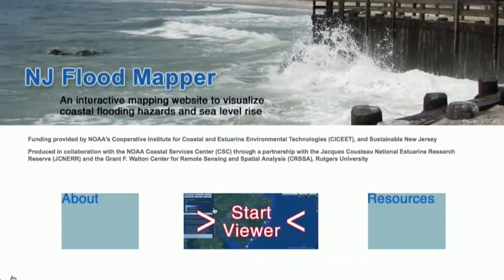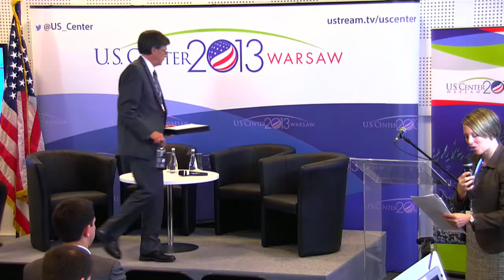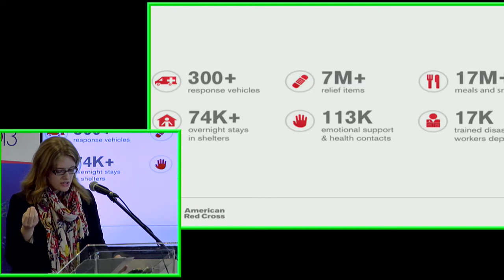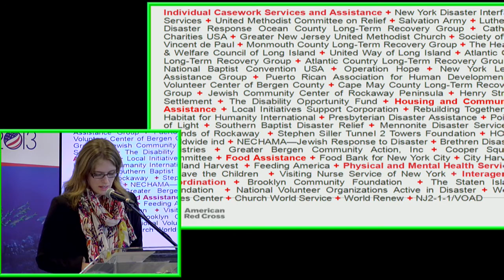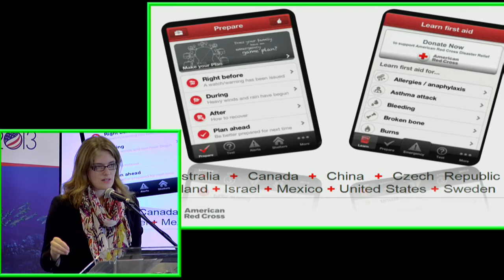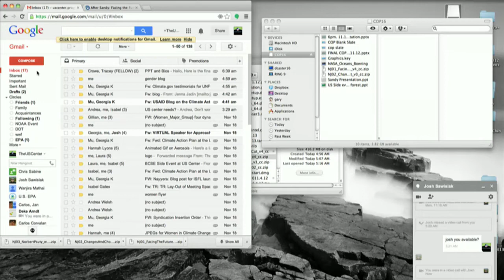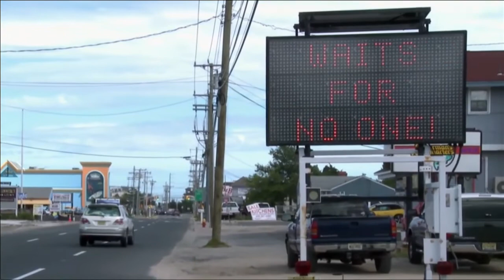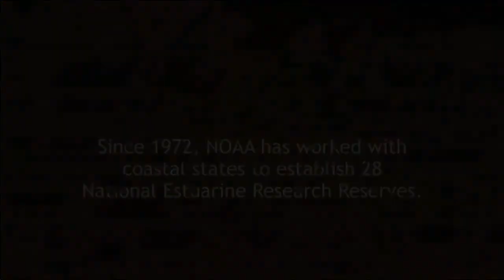Approaches for Preparedness, Rebuilding, and Resilience: Lessons from Hurricane Sandy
In October 2012, Hurricane Sandy struck the East Coast of the United States wreaking havoc in communities throughout the region. Entire neighborhoods were flooded. Families lost their homes. Businesses were destroyed. Infrastructure was torn apart. Hurricane Sandy affected 24 states across the Northeastern and Mid-Atlantic United States. Unprecedented leadership and coordination at the local, state and Federal levels has resulted in a recovery effort that is helping communities rebuild smarter and better in a way that will help protect communities against future climate impacts. This event will include a panel discussion on U.S. efforts and the importance of national and subnational partnerships, for building resilience and improving preparedness for extreme weather events and climate change.  The event will use examples from the Hurricane Sandy Recovery efforts to highlight innovative ways the U.S. government and non-government partners have developed to better prepare for weather and climate-related natural disasters and build more resilient communities to withstand future events. A panel featuring Senior U.S. officials, local U.S. leaders, and non-government experts will highlight lessons learned in three key areas. The first is the importance of collaboration between local, state and federal governments. The second is the need for climate science in real time to make decisions about how to respond and recover in a sustainable way. And the third is the importance of having adaptation plans developed that facilitate adaptive recovery efforts -- building back better.  Time at the end of the event will be available for audience members to discuss best practices being adopted around the world regarding disaster recovery and improved resilience.